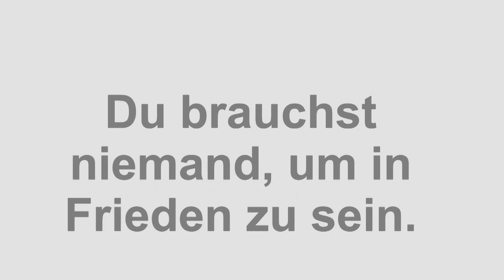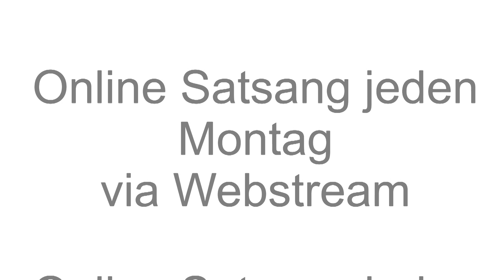Du brauchst niemand, um in Frieden zu sein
Satsang mit Nabala
Jeden 2. Donnerstag Online Satsang